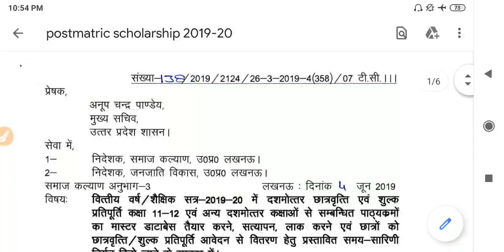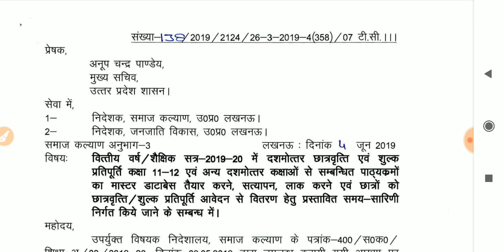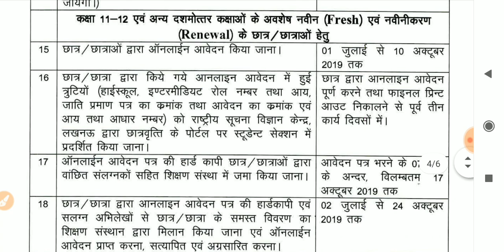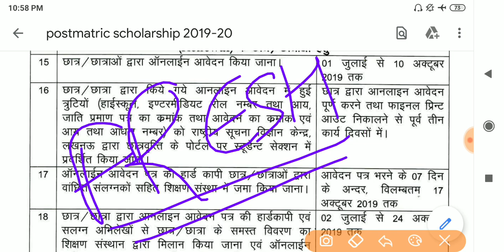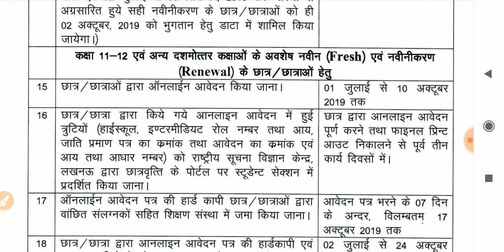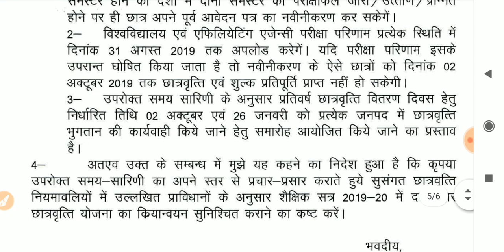Scholarship फॉर्म Fresh भरना है या Renewal करना है? Last Date? Fee Receipt no क्या होगा?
Electronic Study Android App
यहाँ से डाउनलोड करिए ...

DElEd 4th & 3rd Sem फ्री सैंपल, प्रैक्टिस सेट और paid PDF files के लिए प्रक्रिया यहाँ से जानिए